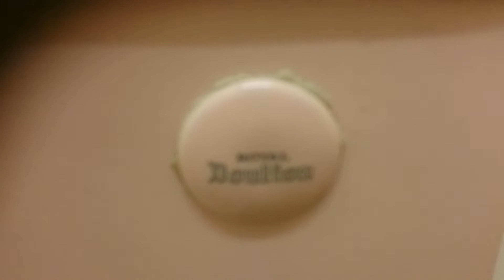X2 Syphonic Royal Doultons in pink